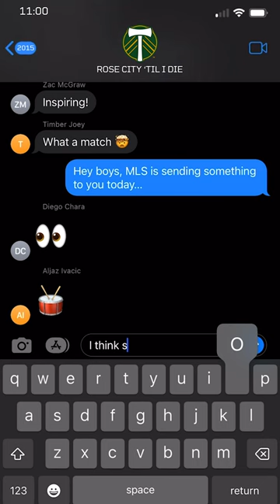Timbers 2023 schedule uploading ...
The 2023 MLS regular-season schedule is out! to view the complete 34-game, season schedule and make your plans to visit Providence Park.